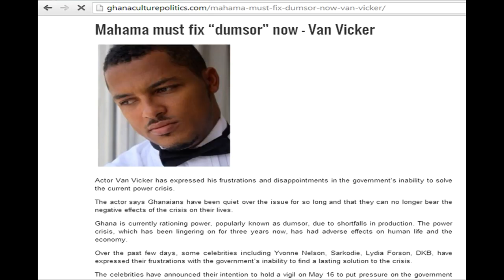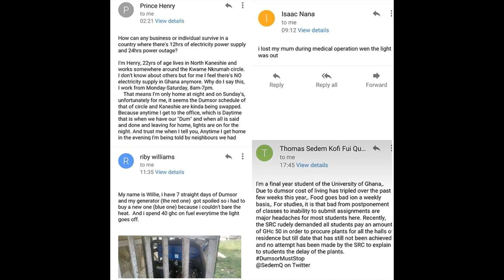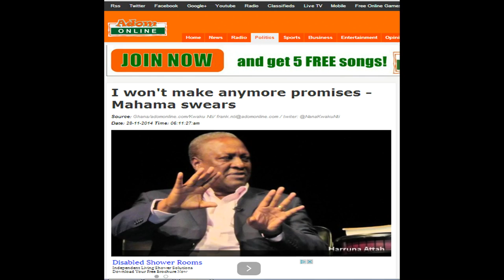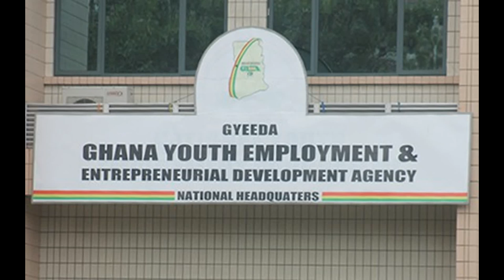Sarkodie The Masses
The official video for the DumsorMustStop campaign